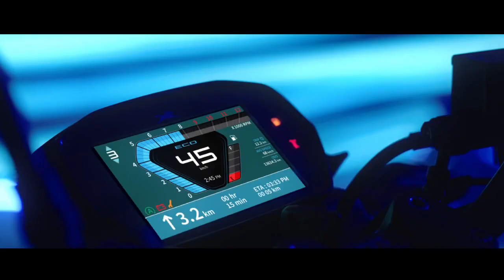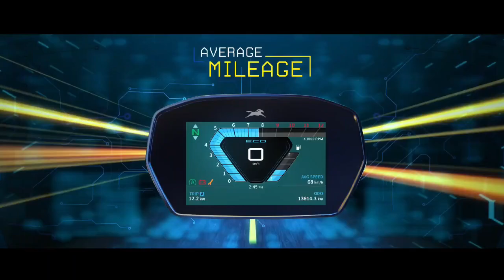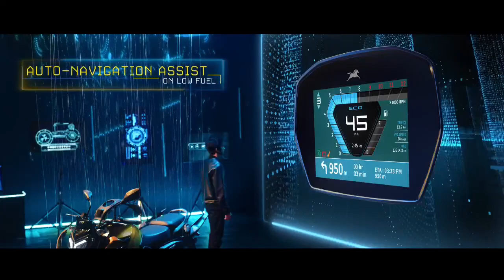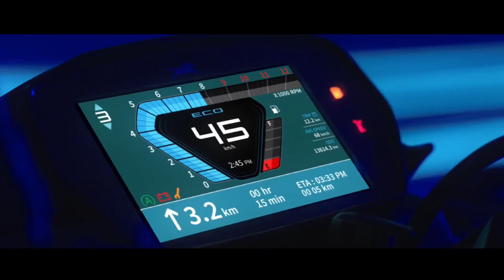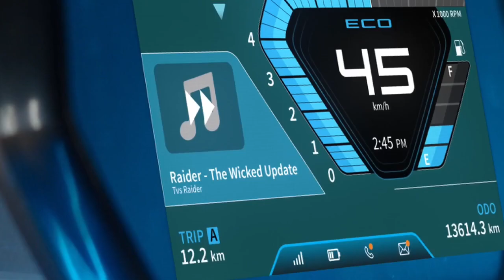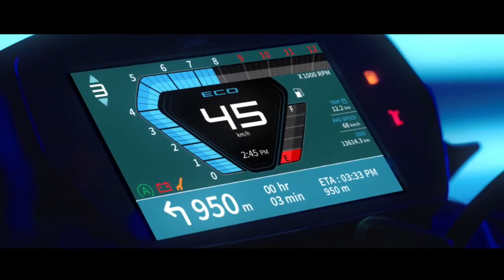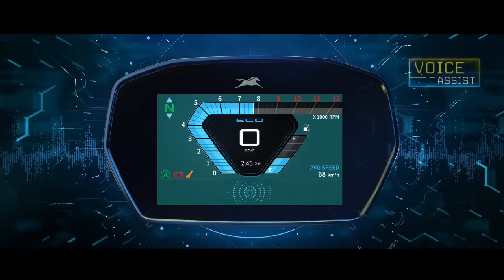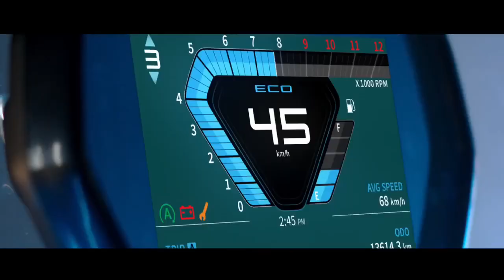tvs raider vs bajaj pulsar 125